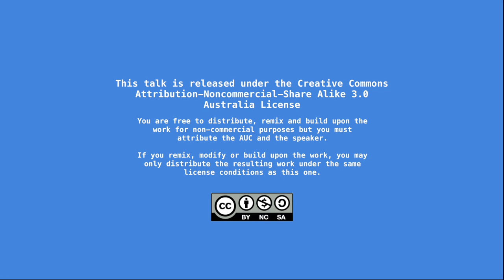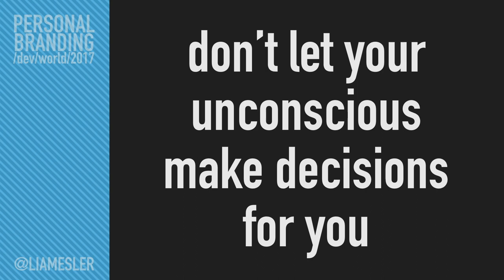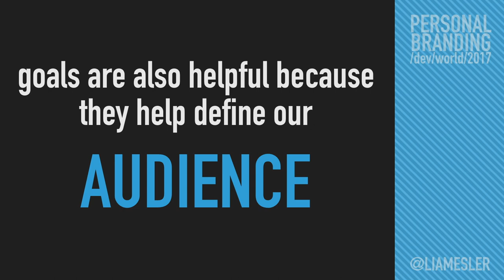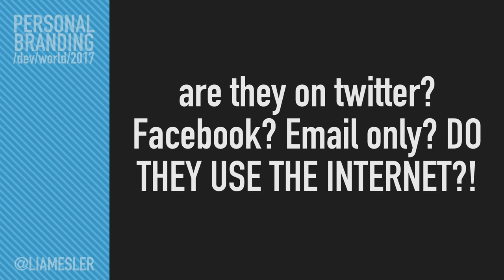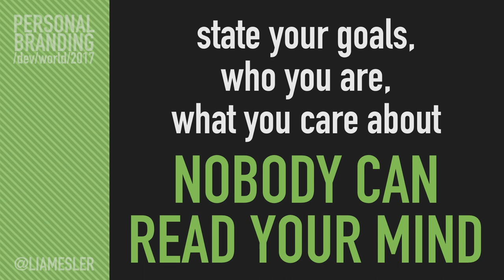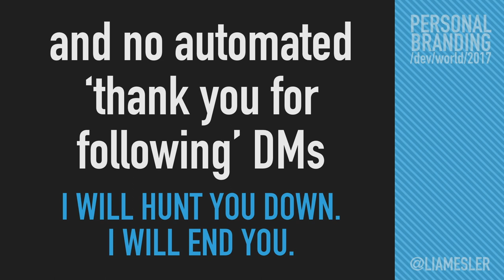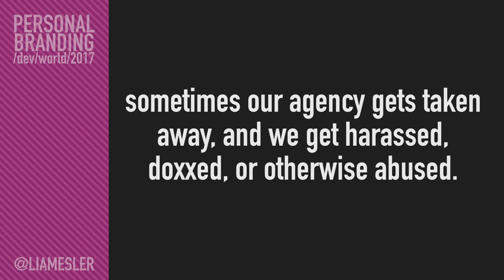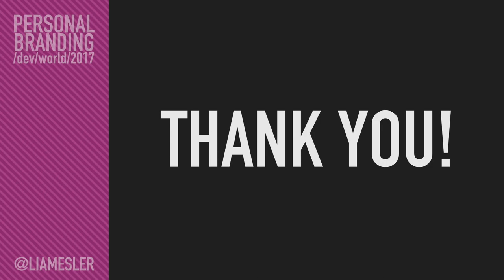What The Hell, What Do You Mean I Have A Personal Brand?! (/dev/world/2017)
Presenter: Liam Esler, Game Developers’ Association of Australia

If you have an online presence, you have a brand.

Take a deep breath. It’s okay. Swallow that instinctive rise of bile, and junk your pre-conceptions. We’re here to talk about what it means to have a presence online, how people perceive you, and how you can be both more authentic AND become far more successful at engaging an audience on the internet.

Learning to be aware of how you are perceived online and building a specific brand based on your passions helps differentiate you in the job or freelance marketplace, helps people to understand who you are and what you do, and can even help you make better friends.

This talk will investigate what the word ‘brand’ means when not applied to a product or company, what it means for our web presence and social media, and how we can be more conscious and intentional in our day-to-day experience of the web.